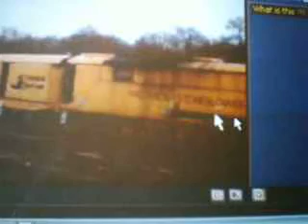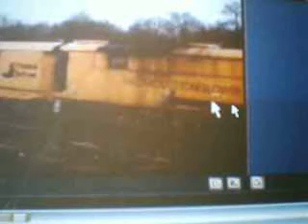What is this ?? [Analysis]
AAAA.200930Z AUG 2008 As you will see this video has been posted for those who have written comments or about to write any comments sometimes bordering on the vulgar or to plain not really understanding. Or taking any intrest in the things around; A little like Speakers Corner at Hyde Park here in London...A good laugh on a weekend, a little entertainment to brighten the week..As one can see this was filmed by myself from the video previously shown and posted on YouTube `What is this??` filmed on 22/4/2008 and posted..[Then removed 171107Z OCT 2008 ]Take a look at the video 1 second into one`s own video player And as pointed out with the 2 arrows one can just see the word `RAILTRACK STONEBLOWER`just before the name of the company that is either operating the vehicle or built the vehicle..And the name of the company is :- `PANDROL JACKSON` and this is almost at the end of the vehicle...Now if there are anymore vulgar comments or any other comments that are not constructive or genuine...They will be removed and `Blocked`...Other than this I suggest one looks on the internet Re this company for any other enquiry..In the last resort take a damp cloth while the computer is switched off and from the mains also and a dry cloth then clean your screen !!!...The music is from FRANZ SCHUBERT 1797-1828 Symphony No.8 D759 part of the first movement Allegro moderato. AR.